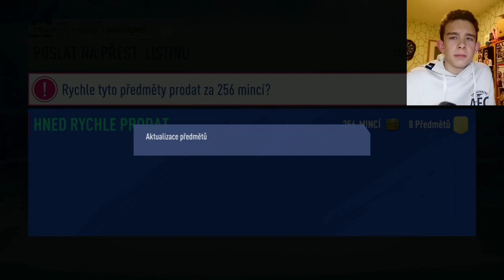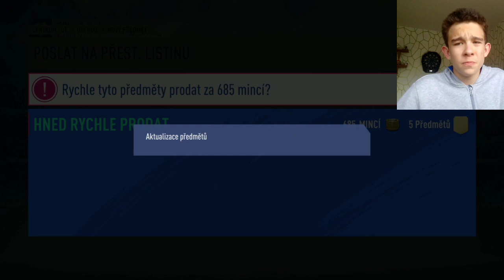Mám 87 Carnibal Benjamina Mendyho a velký pack opening 😱😱😱